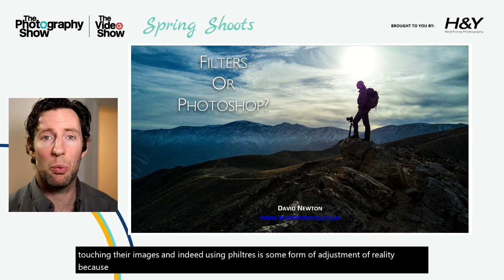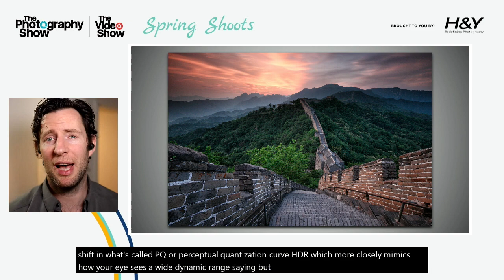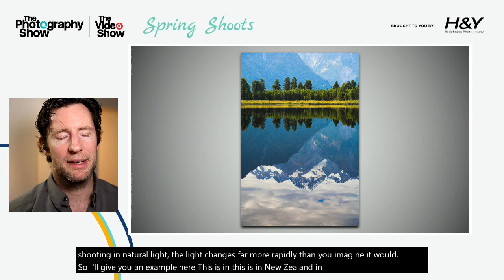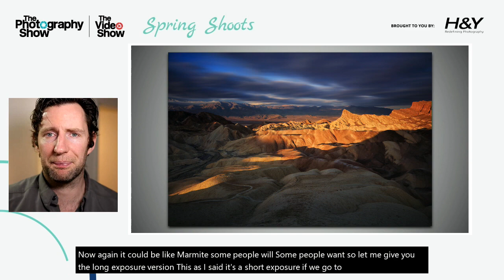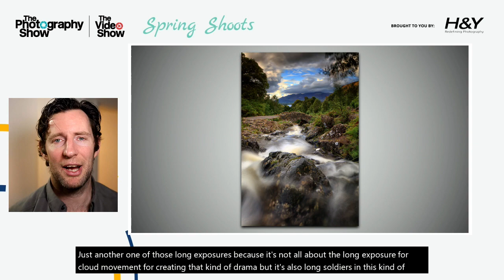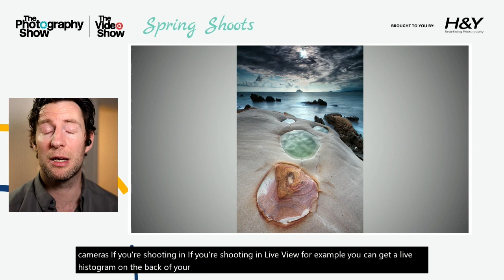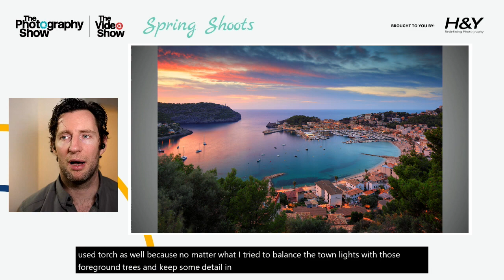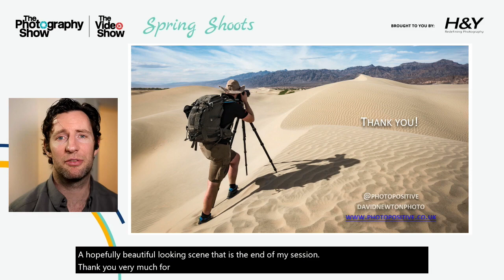Filters or Photoshop?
Join Dave Newton as he discusses the pros and cons of filters or photoshop for landscape photography, and how he goes about capturing his landscape images. Supported by H&Y filters.